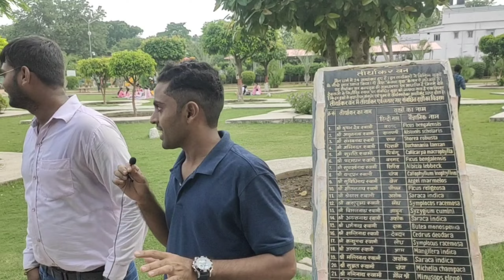Patna Eco Park || Eco Park Patna Vlogs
Patna ECO park vlogs it's very intersting trip
we enjoyed a lot in the eco park Patna
Patna eco park
Patna eco park prank
Patna eco park Adventure
Patna eco park staues
Patna eco park full video
Patna eco park dikhaye
Patna eco park timing
Patna eco park 2022